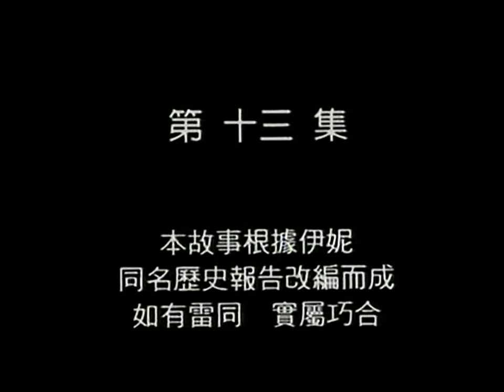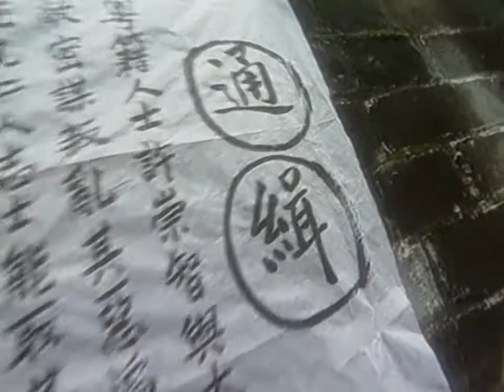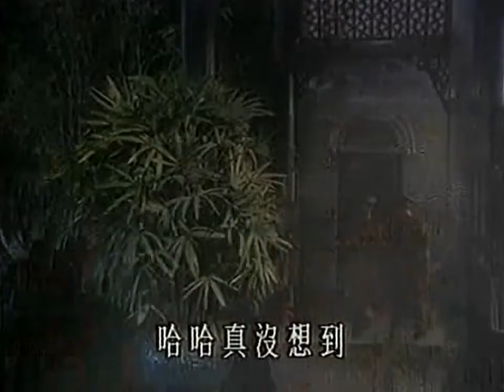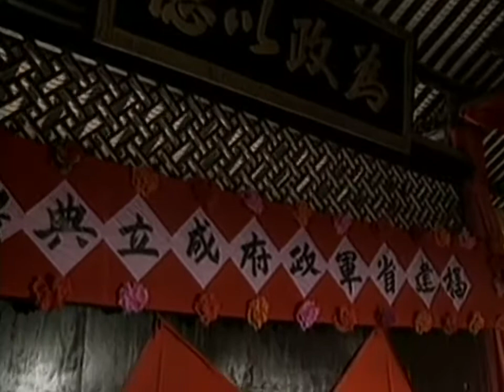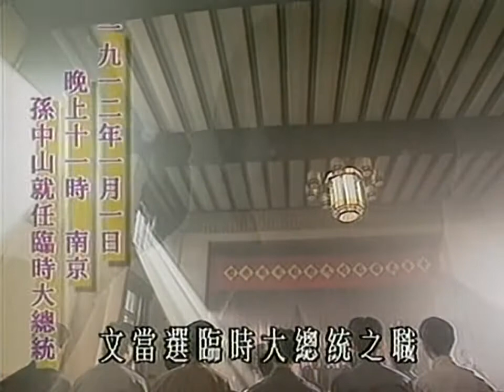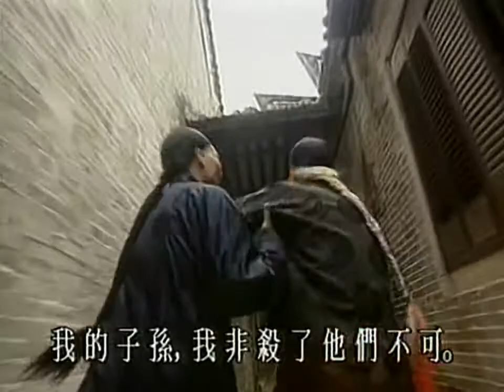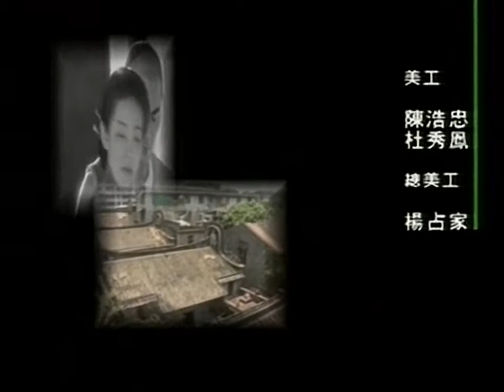Bonds of Blood 千秋家國夢 1997 國語 13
1997 Chinese Drama Series Bonds of Blood